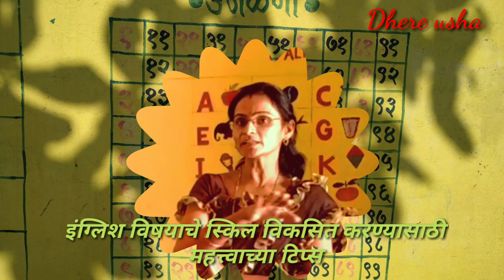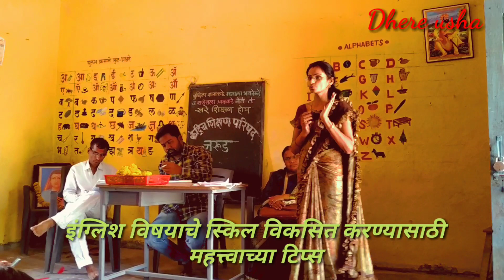इंग्लिश विषय स्किल विकसित करण्यासाठीच्या टिप्स,English vishay viksit krnyachya tips,शिक्षण परिषद